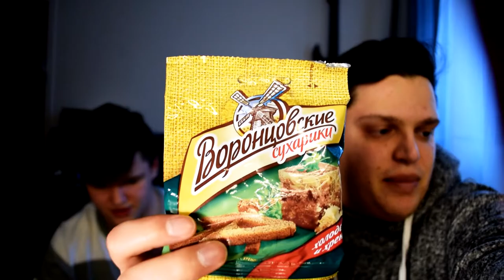Mother Russia's Candies and Snacks!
We tried Russian Candies and see if they compare to the Canadian standard. Although it can't be worst than Canadian dollar store candies.